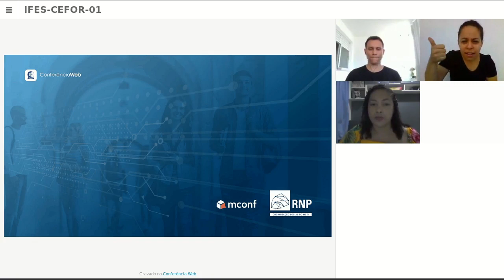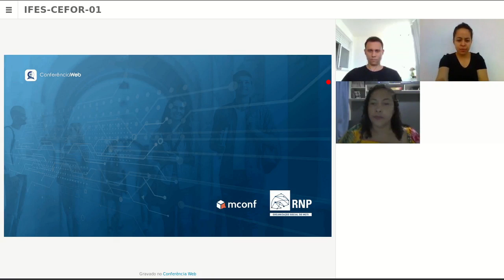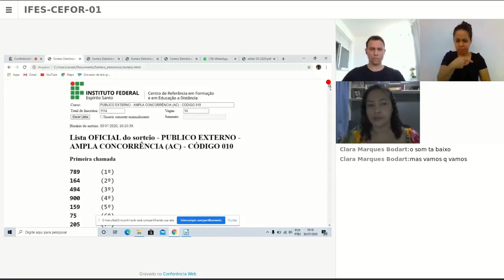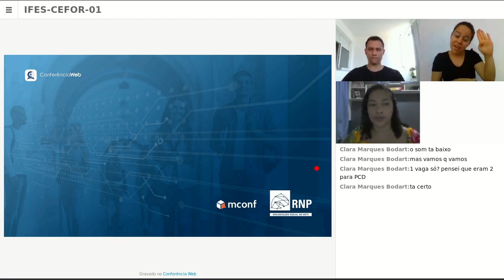Sorteio Edital 33 - 2020